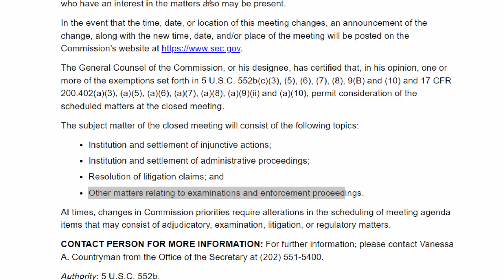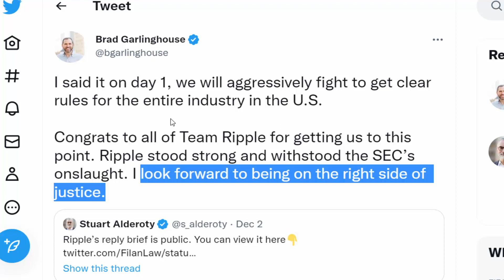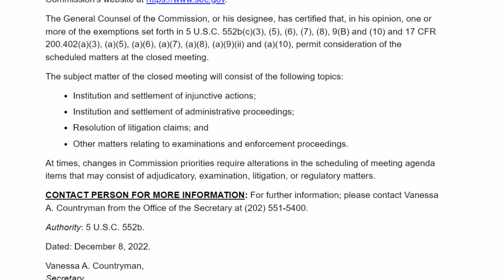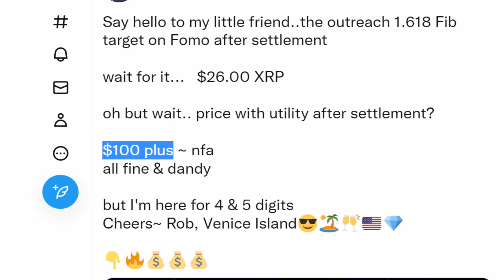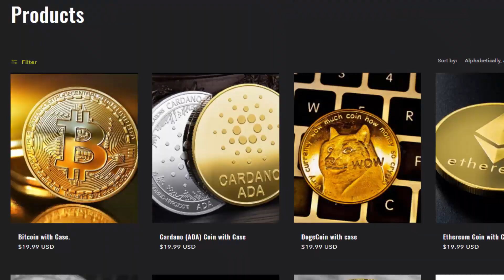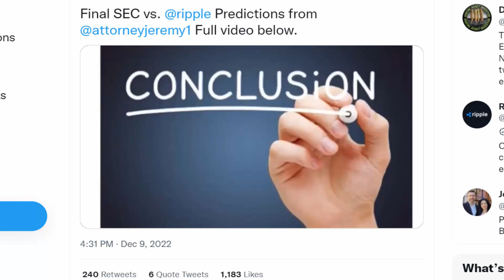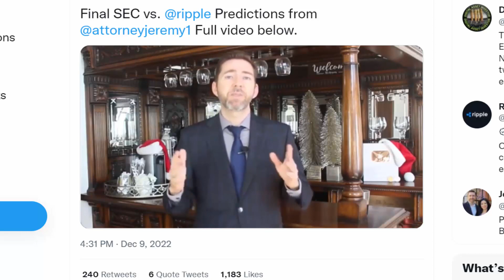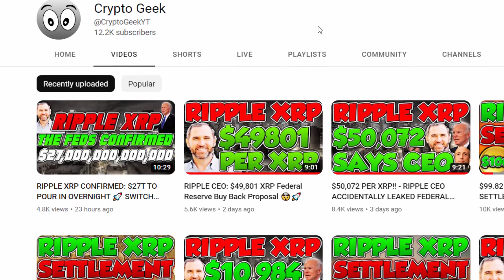$49.37 PER XRP!! - SEC OFFERS SETTLEMENT WITH RIPPLE CEO (DEC 15TH ITS HAPPENING!)